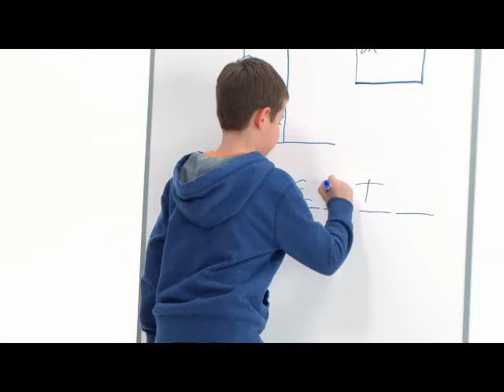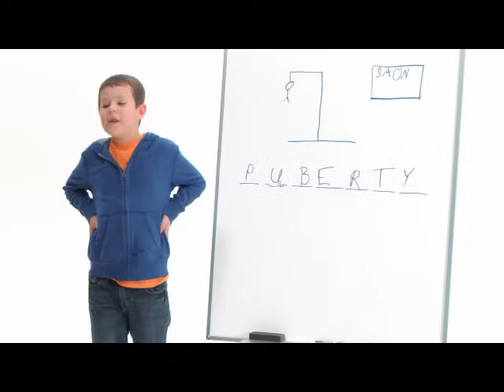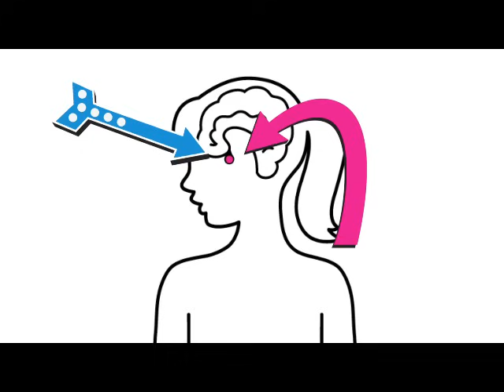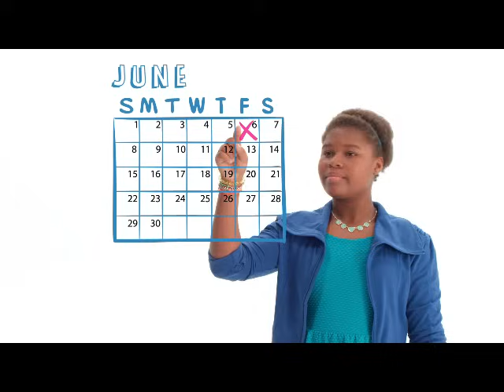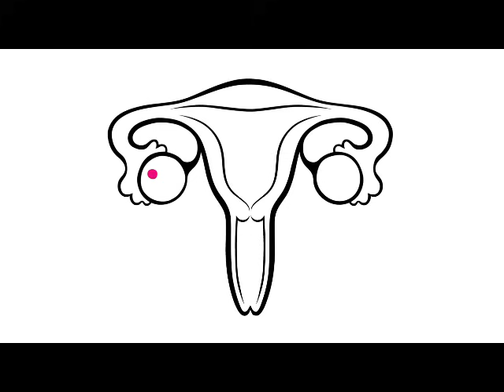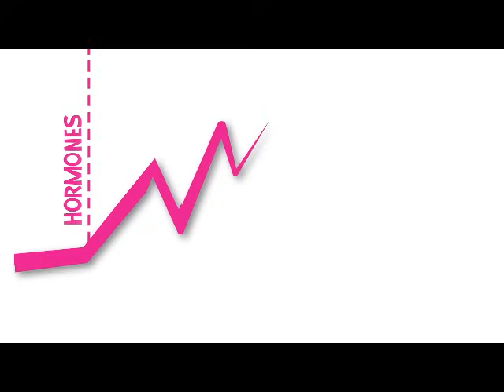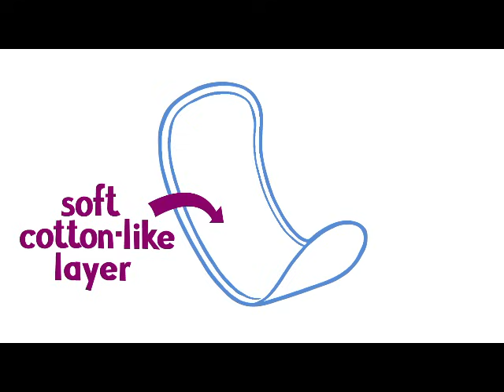Always Changing Puberty Education Program Girls